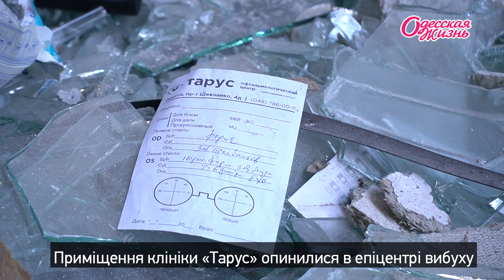Як живе проспект Шевченка в Одесі після ракетної атаки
14 червня внаслідок нічного обстрілу «Калібрами» в центрі Одеси постраждали кілька будівель на проспекті Шевченка. Майже через два тижні в ЖК «Бочки» вже ставлять нові вікна, у сусідньому Політеху віконні отвори закривають плівкою та ДСП, а ось бізнес-центр «Шевченківський» взагалі погрожують знести.

14 июня в результате ночных обстрелов «Калибрамы» в центре Одессы пострадали несколько зданий на проспекте Шевченко. Спустя почти две недели в ЖК «Бочки» уже ставят новые окна, в соседнем Политехе оконные проемы закрывают пленкой и ДСП, а вот бизнес-центр «Шевченковский» вообще угрожают снести.